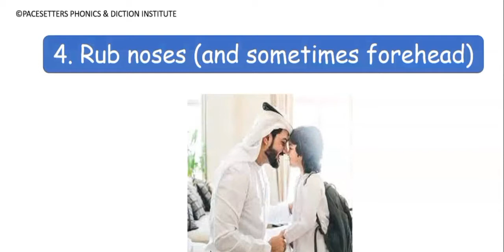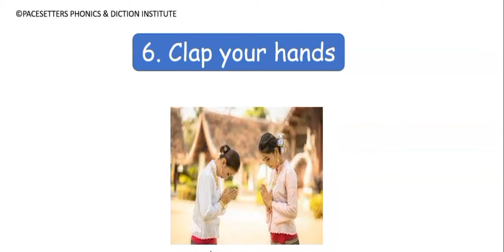10 DIFFERENT GREETINGS FROM AROUND THE WORLD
In this lesson, you will learn other ways people greet in other parts of the world.
Happy viewing!

1. Stick out your tongue: Tibet

2. Bump noses : Qatar, Yemen, Oman, United Arab Emirates

3. Air kiss on the cheek: France, Italy, Spain, Portugal, Latin America

4. Rub noses: New Zealand

5. Clap your hands: Zimbabwe and Mozambique

6. Put your hand on your heart: Malaysia

7. Bow: Cambodia, India, Nepal, Laos, Thailand and Japan

8. Sniff faces: Greenland and Tuvalu

9. Revere your elders: Asia and Africa